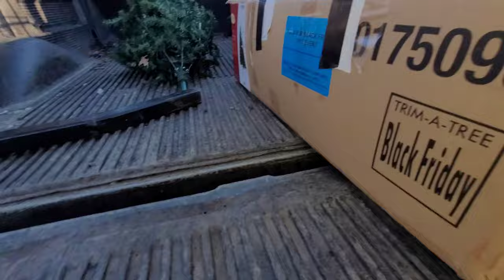Street Pickup of Scavenged Goods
Tuesday pickups in the truck.
What will be set out for others?
watch to find out
Remember,  we're devotees of Dollies here at Mr Scrappity. So please , please put your thumbs on my buttons 🥇